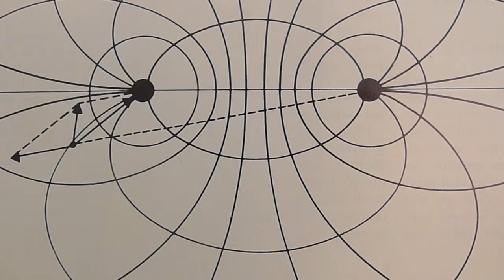for fortunate waheed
metal e flat clarinet - somewhat the situation